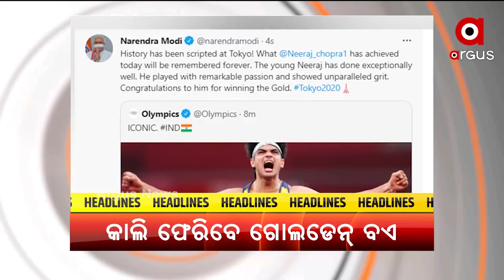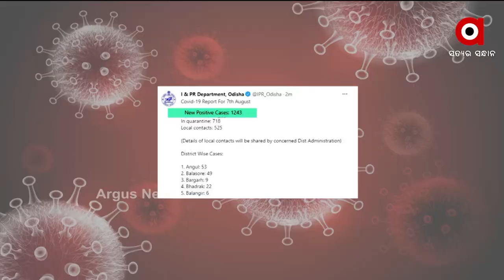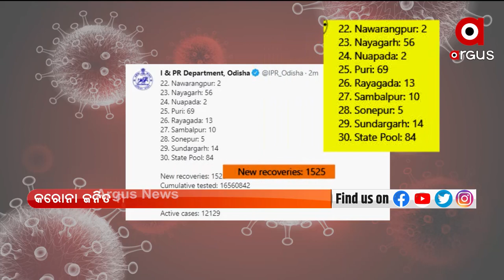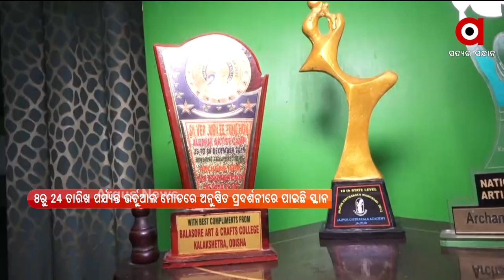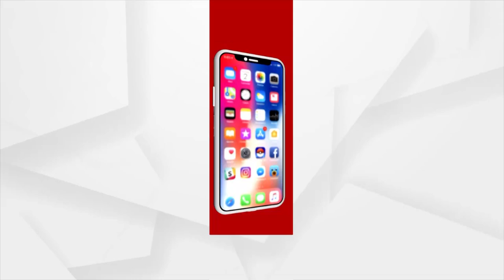ARGUS UPDATE NEWS 2 PM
ପଳାଶୁଣି ମୁଣ୍ଡାବସ୍ତି ଅଞ୍ଚଳରେ ଗୋଷ୍ଠୀ ସଂଘର୍ଷ ଘଟଣା...
ଦୁର୍ନୀତି କରି ନିଲମ୍ବିତ ହେଲେ 3 ସରକାରୀ ବାବୁ
ସମ୍ବଲପୁରରେ ନକଲି ନୋଟ୍ ଗ୍ୟାଙ୍ଗର ପର୍ଦ୍ଦାଫାସ
କଟକରୁ ନକଲି ଜର୍ଦ୍ଦା ଠାବ
ଦିଲ୍ଲୀ ଏୟାରପୋର୍ଟ ଉଡ଼ାଇବାକୁ ଧମକ
ଗୋରୁ ଆଡ୍ଡାରେ ଚଢାଉ କରି 40ରୁ ଅଧିକ ଗୋରୁ ଉଦ୍ଧାର
ରାଜଧାନୀର ୟୁନିଟ୍-4ର ମାଛ ମାର୍କେଟ ସିଲ୍
ସ୍ବାଧୀନତା ଦିବସ ପୂର୍ବରୁ ଭାରତକୁ ମିଳିପାରେ ବଡ଼ ସଫଳତା
କାଲି ଭାରତ ଫେରିବେ ଗୋଲଡେନ ବଏ